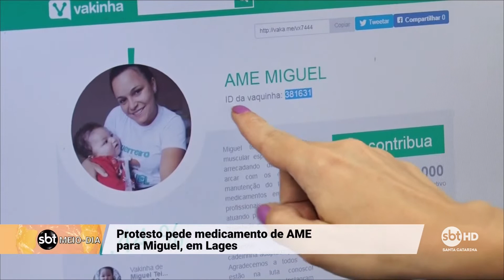Família e amigos realizam protesto pela liberação do medicamento ao garoto Miguel